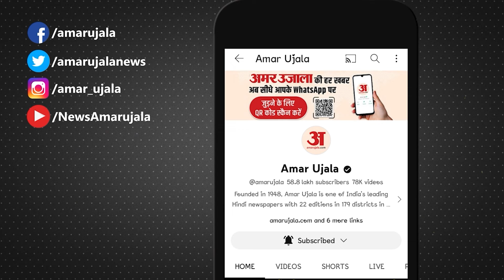Covid New Variant: Delhi पहुंचा Corona का नया वेरिएंट,स्वास्थ्य मंत्री का बड़ा एलान! jn.1 variant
दिल्ली तक पहुंचा कोरोना का नया वेरिएंट, नए वेरिएंट जेएन.1 का पहला मामला मिला, दिल्ली एम्स में बनाया गया स्पेशल वार्ड